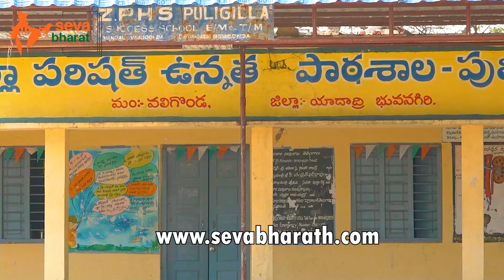When diet is Improper, it effects on education. When diet is Proper, Education shapes the future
Seva Bharat an NGO, under Gattu Shankar's guidance, supports children's engagement in Government school activities, by offering Badham Milk (Almond milk)  for health and nutrition🥛🛐.

At Seva Bharat we are on a mission to bring Change and Empower communities nationwide. With the aim to create a society where each individual has the opportunity to thrive.

We believe that by helping those in need, will not only change lives but create a ripple effect of kindness and generosity through the society. We encourage everyone to take one day out of their lives to give back to those in need.

“29 days for self, 1 day for seva.”
Let’s help those in need. Seva Bharat